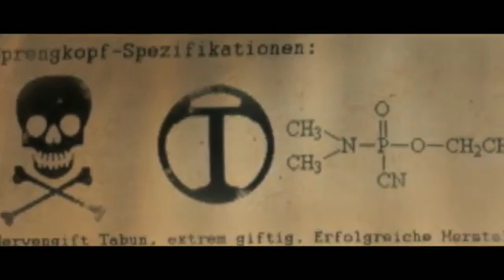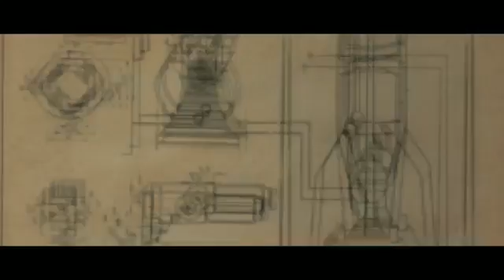Sniper Elite V2 #7